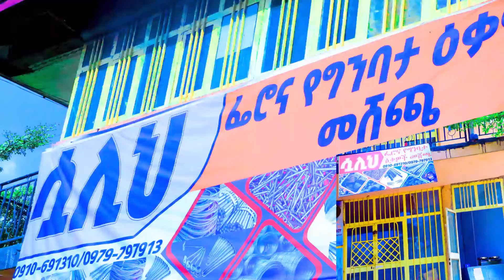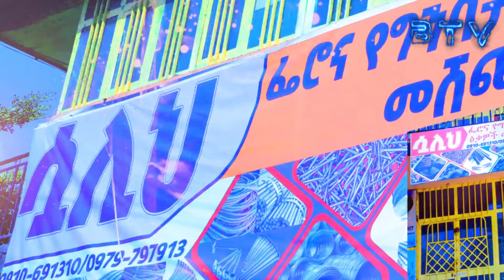ጥራትና ጥንካሬ ያለው ፌሮና የግንባታ እቃዎች አቅራቢ ሷሊህ ሀላባ ቁሊቶ ከተማ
የማህበራዊ ሚዲያን መሰረታዊ አላማና ስነ-ስርዓት ህጎችን በአግባቡ በመጠቀም በማህበራዊ ትስስር ገፅና ቻናል (በfacebook- YouTube)  በኢትዮጲያ ሀላባና ዙሪያዋ የሚከወኑ ማህበራዊ ኢኮኖሚያዊና ፖለቲካዊ እንቅስቃሴዎችን ብሎም ሀገራዊ የህዝብ ለህዝብ ትስስሮችን ፣ የአብሮነትና የአንድነት ውህደቶችን በመቅረፅ  የመልካም ገፅታን ሚዲያችንን በመጠቀም በመላው አለም መረጃ ፈላጊ የማድረስ እንዲሁ ውብ ገፅታዎቻችንን ለማያውቁ የማሳወቅ ስራን አጠናክረን በመስራት ላይ እንገኛለን።
Qome media is an entertainment channel which provides world news, entertaining videos,documentary sports, ከልብ እናመሰግናለን!! ቀልቢን ገለትጭናም!! ገለቶማ!!